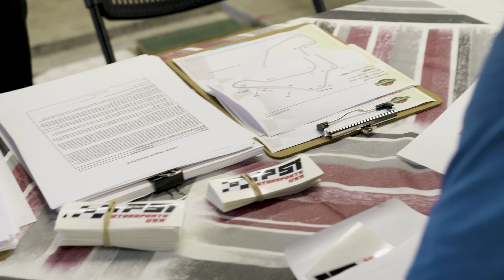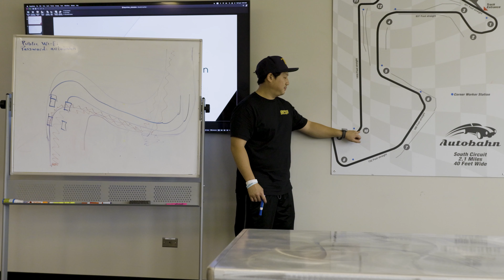Race Weekend - IMSA Road America and Autobahn